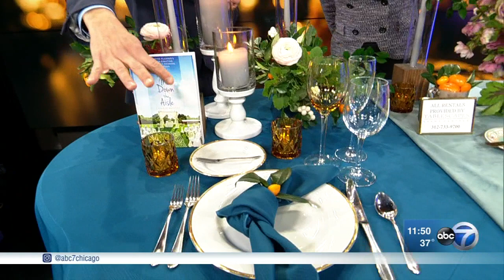2018 wedding trends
As the weather warms up, a lot of brides are busy planning their big day.